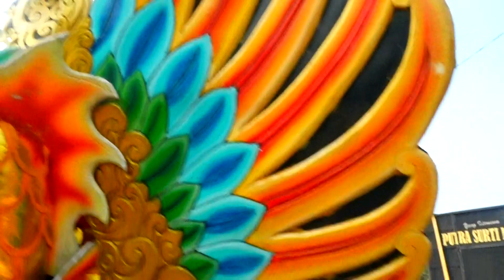🔴 UNYU UNYU ❗ VOC. SOFIA PSM ❗ PUTRA SURTI MUDA ❗ SENIN 01 JULI 2024 ❗ KOMBO_JATIMULYA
PESTA HAJATNYA : KEL.BPK. JUMADI / IBU. ERNI SUHERNI
PELAKSANAAN : SENIN 01 JULI 2024
TEMPAT : KOMBO 2 RT.03/02 GG. BHAYANGKARA II DESA JATIMULYA
KEC. TERISI - INDRAMAYU